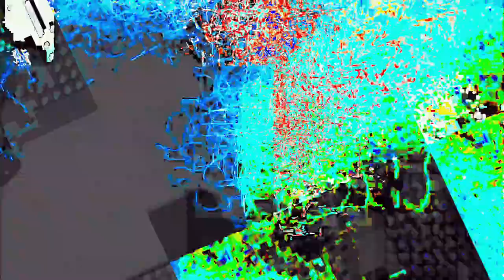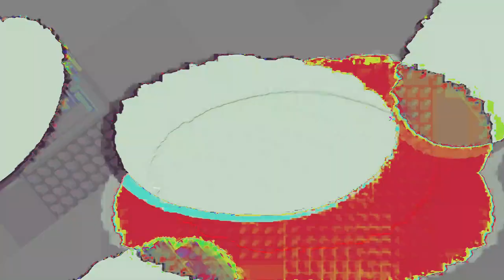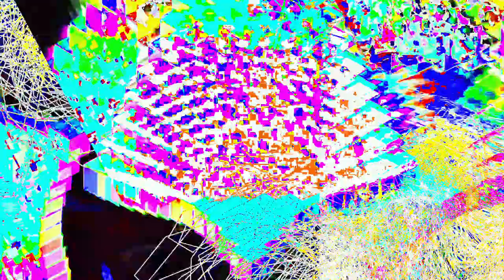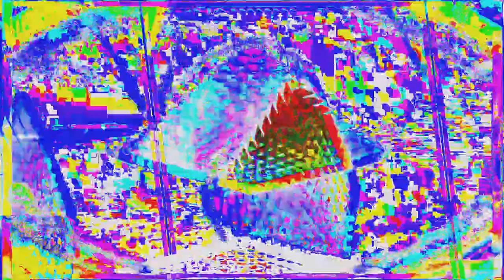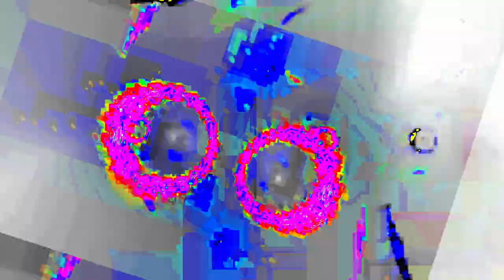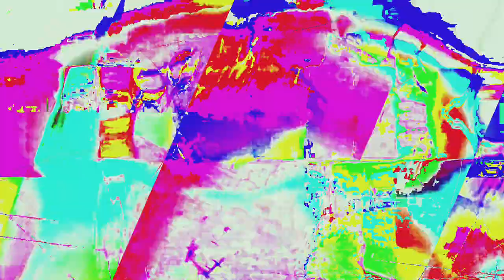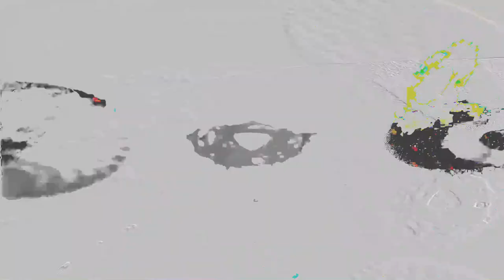Movie 24 06 17 01h56m16s